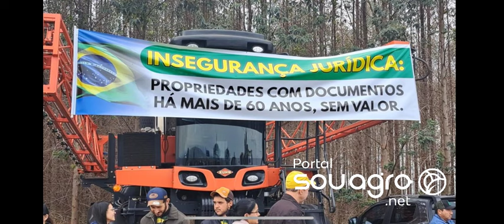INVASÕES DE TERRA PREOCUPAM PRODUTORES RURAIS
Nova invasão em Guaíra coloca preocupação nos produtores rurais da região que exigem soluções imediatas dos Governos e autoridades.